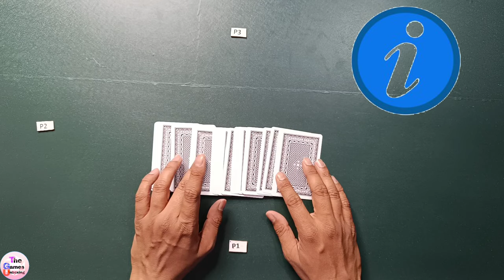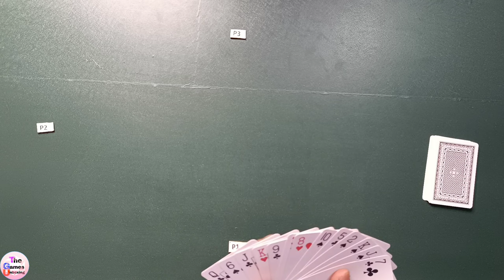How to play Chinese Poker card game in hindi for 3 players | CASINO GAME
The Games Unboxing presents how to play Chinese Poker card game in hindi for 3 players. This game is a type of casino Card game. This video also contains how to play Chinese Poker game in Hindi. we can know about all Chinese Poker rules and tricks. It is a Family-type card game. we can play with friends and family members at our home and know about all Chinese Poker rules. this game can also be play in kitty party , birthday party ,office party. we can also find card game values and strategy. Play indoor game WithMe. Play board game WithMe.Chinese Poker kaise khelte hai Chinese Poker kaise khele, card game
IMPORTANT TIME LINE-
1.  Chinese Poker Set up - 0:15 sec.
2.  How to start Chinese Poker - 1:58 sec.
4.  Chinese Poker game paly -2:43 Sec.
5. Chinese Poker score -3:57 sec.

Card Company Premium Plastic Bridge Playing Cards with Case